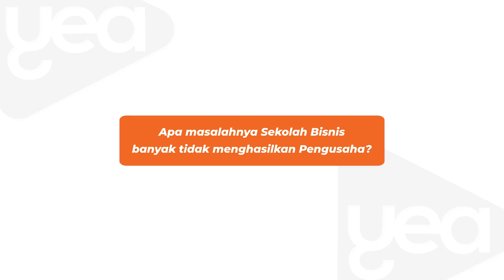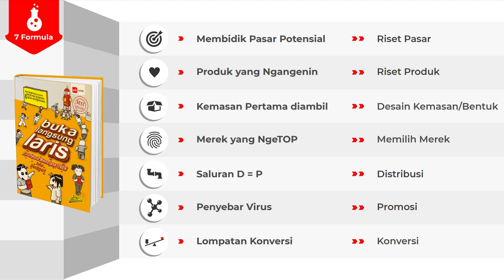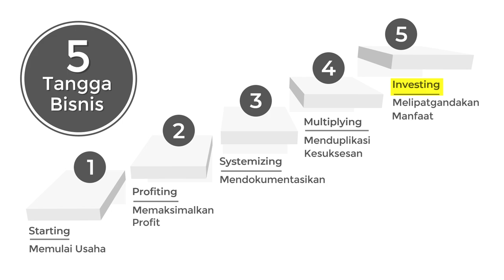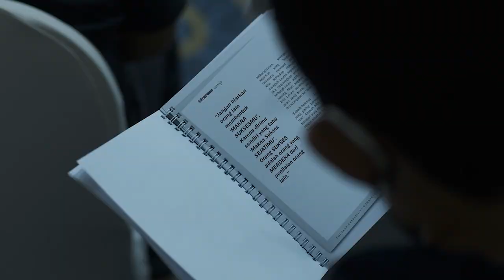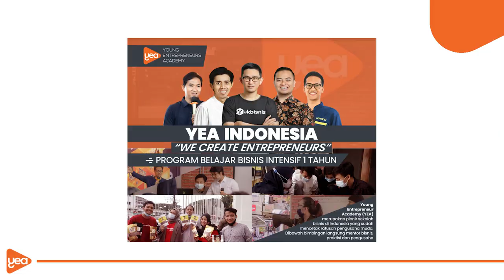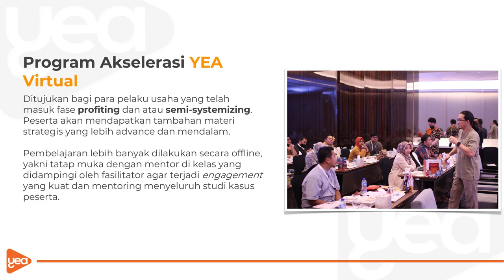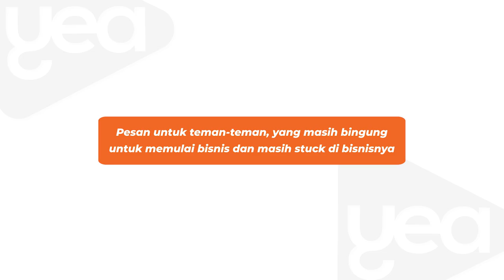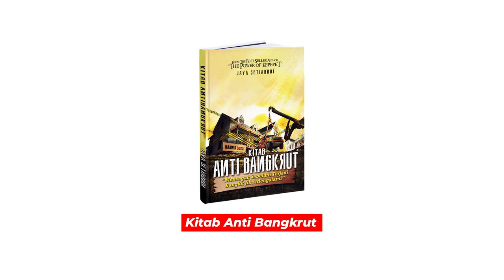Sekolah Bisnis TAK MENGHASILKAN PEBISNIS, Kenapa?